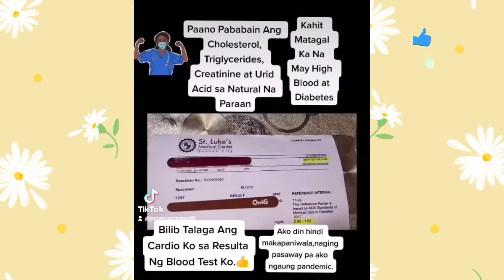Paano Pababain Ang Cholesterol,Triglycerides,Creatinine at Uric Acid sa Natural Na Paraan.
"NATURAL IS BETTER".
Subok ko na ang concoctions na ito. Mag 3 yrs. ko na itong iniinom everyday.
Sa awa ng Diyos tuwing magpapalaboratory ako ay puro normal ang resulta, more than 10 yrs. na rin akong hypertensive at diabetic. Heart attack survivor ako last 2015, kaya natutunan ko ang concoctions na ito.

Walang masama kung susubukan,basta ang payo ko, WAG NA WAG NYONG IHIHINTO ANG MAINTENANCE MEDICINES NINYO, hangga't di inaadvise ng inyong doctor.

*Watch out for my next video kung paano iprepare ang concoctions.

*Music from Capcut:
"Summer Breeze" (Sachel, Worech)